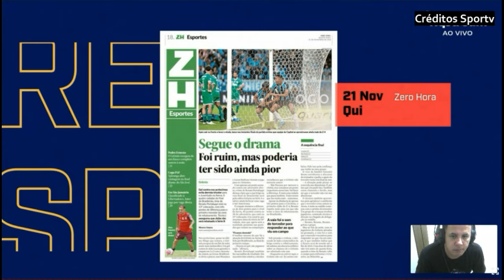GRÊMIO ESCAPOU DE MAIS UM VEXAME E RENATO ESTÁ NO FIM DO CICLO NO ANALISA OLIVIER